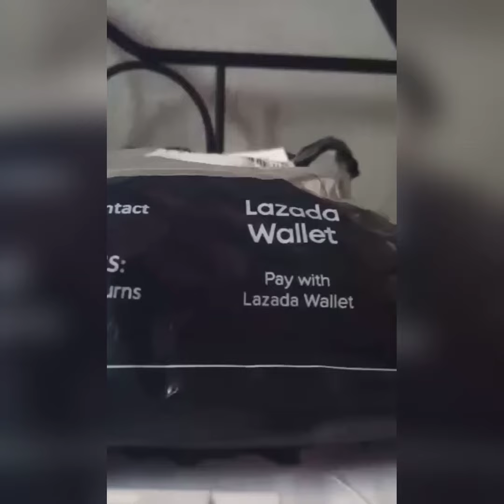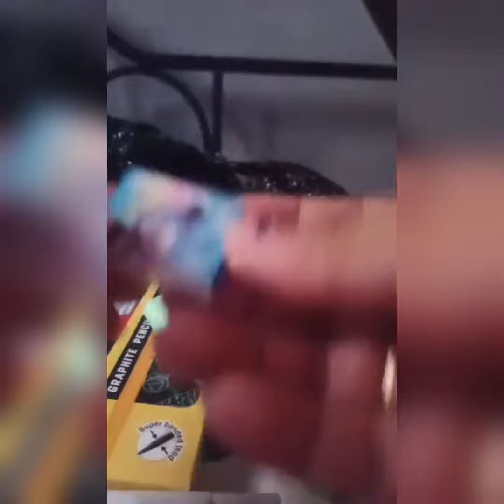Let's Unbox! Ano ang lamN ng parcel ni Teacher Dhianne??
Ang videong ito ay ginawa for proof only! na narecieved ang items..
Kaya naman huwag magalit🫢🫢